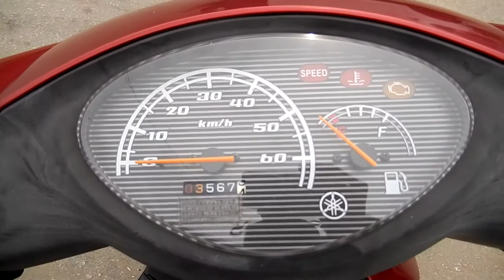No B6671 YAMAHA JOG FI